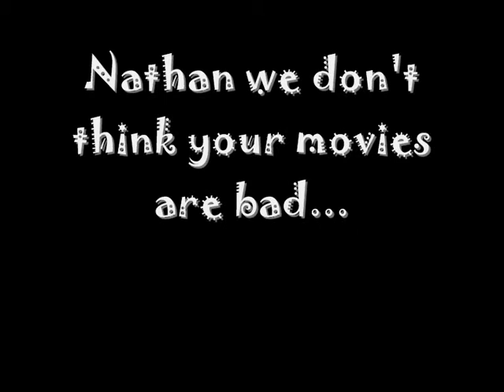A summary of Nath25's videos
*Note* To understand any of this you may have to watch all of Nath25 horrible videos. Anyway I hope Nathan finally gets what he deserves. "Thank Gawd it wis only a draem!"